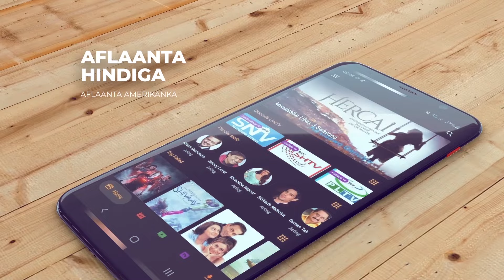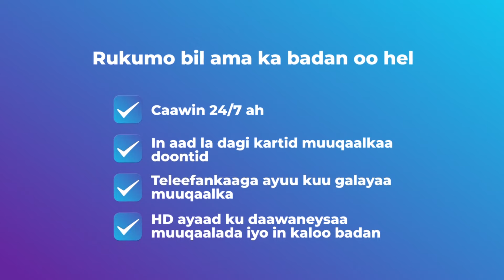Shirkii ugu Cuslaay oo Amniga looga hadlaayo ayaa lagu Qabtay Mogdisho.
Shirkii ugu Cuslaay oo Amniga looga hadlaayo ayaa
 lagu Qabtay Mogdisho.